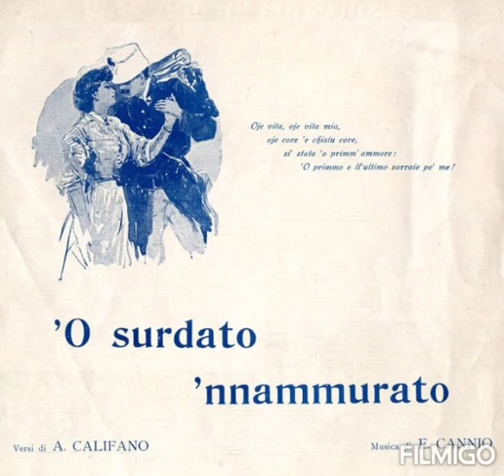o surdato innamorato voce Daniela Colagiovanni